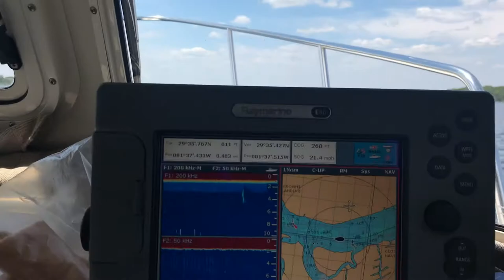C Dory 23 Venture at speed St Johns river